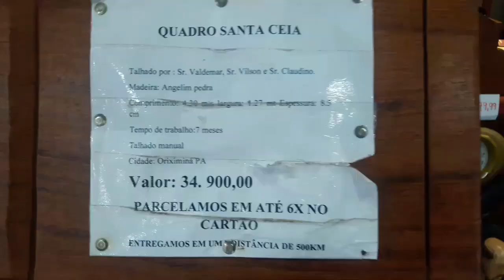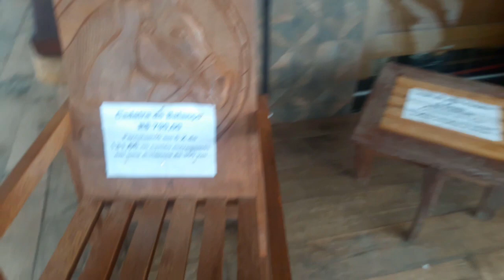ARTE em madeira e um feliz 2018.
Hoje eu fiz um vídeo um pouco diferente... mas também tem a ver com a linha do canal.
Eu filmei um restaurante no município e Água Clara, aqui no Mato Grosso do Sul... nesse restaurante são vendidos vários tipos de artesanato, esculturas, móveis e brinquedos em madeira. Eu passo por lá para ver as peça, são verdadeiras obras de arte para os marceneiros e artesãos, profissionais ou hobistas...

Aproveito para deixar um convite a você:

Se você gosta desses TRECOS DE OFICINA, principalmente de marcenaria hobby, ferramentas... se você gosta de montar e desmontar coisas... Eu te convido a assistir aos outros vídeos do canal.

Abraço